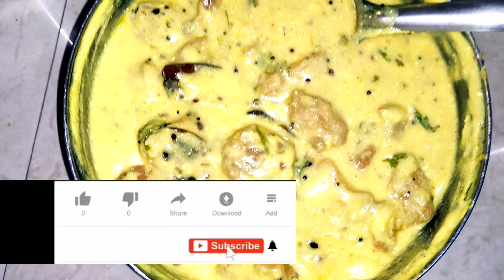कढ़ी चावल बहोत बढ़िया बना।Ranjanmishravlogs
नमस्कार दोस्तो,
 मैं रंजन मिश्रा
आपलोगो का स्वागत है,
हमारे यूट्यूब चैनल Ranjanmishravlogs में
दोस्तो मैं आज एक वीडियो लेकर
आया हु जिसमे कढ़ी चावल के बारे में
 बता रहा हु
 तो दोस्तो वीडियो को बिना स्किप
किये पूरी वीडियो देखिए और
हमे बताए कि आपलोगो को
हमारे घर का कढ़ी चावल
देखने मे कैसा लगा
और और किन किन
लोगो को कढ़ी चावल अच्छा
लगता है , हमे कमेंट
में बताए। और दोस्तो आपलोगो
से रिक्वेस्ट है, वीडियो पूरी
देखना और शेयर करना